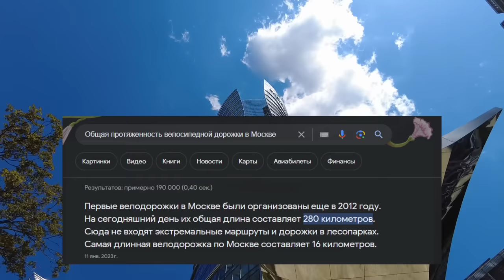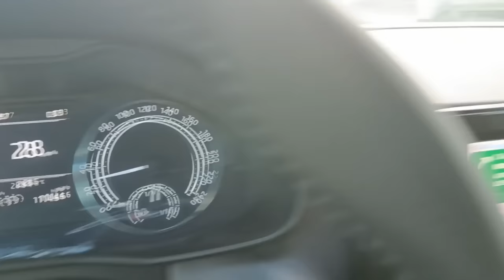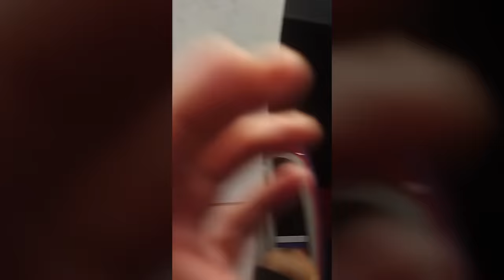Rosjanin porównuje Warszawę i Moskwę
Kanał Drugi: @ViacheslavZarutskiiVlog